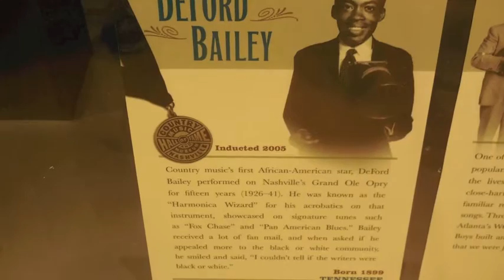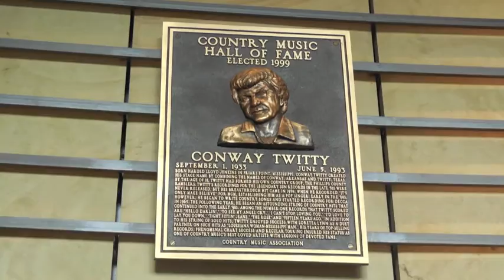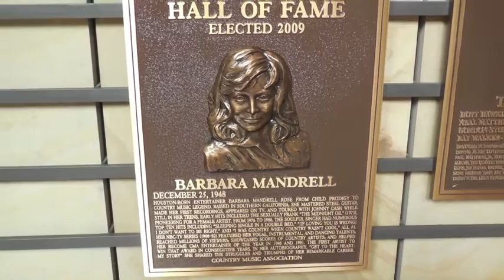[5/27] Nashville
Hey y'all!  Eric doesn't have any impressions for you this week, but he does have some really cool things to show you in Nashville!  Check out the replica of the Parthenon and the Country Music Hall of Fame.

Join the Den - Join the Discussion

Follow the Men of The Den everywhere!

Message Eric on Kik!: fritterfae

You can follow Eric on